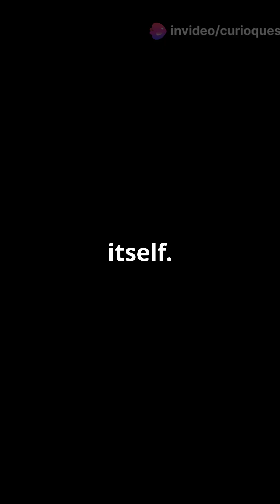What Really Happens Inside a Black Hole? 🌌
Black holes: the ultimate cosmic enigma. 🌌 What happens when you cross the event horizon, the point of no return? At their heart lies the singularity, where the rules of physics shatter. Could they hold secrets to alternate universes or store cosmic information in ways we can’t comprehend? 🌀 Join us as we explore the mysteries of black holes and uncover what makes them one of the universe's most fascinating phenomena. The journey into the unknown starts here. 🚀